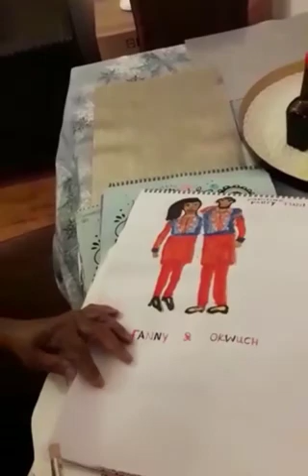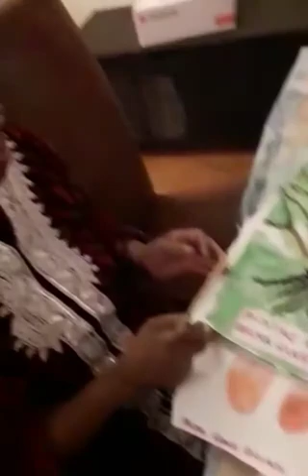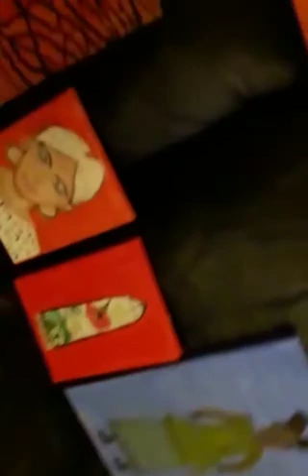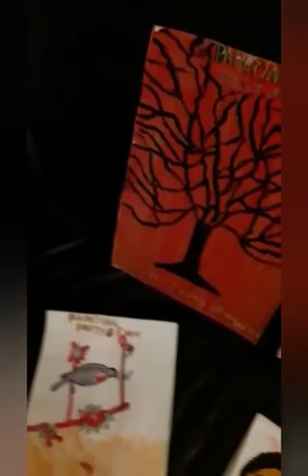An interview with Grandma Fanny & Presentation of arts work.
This video is a short interview with mama Fanny. Here She also encouraged every able bodied person, not to be idle and to discover the God given talents you have and put them in practice. Age should not be a barrier to it.

And also some presentation of her drawings and painting arts work.
Check out other works of arts from mama.

Thanks.